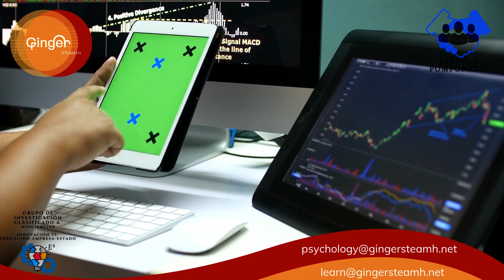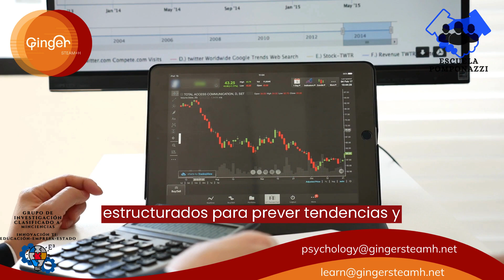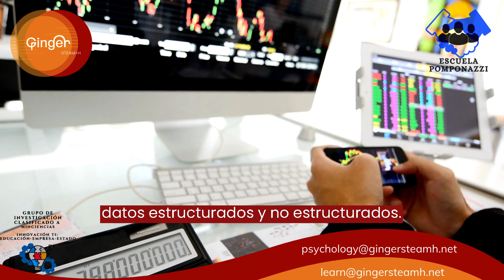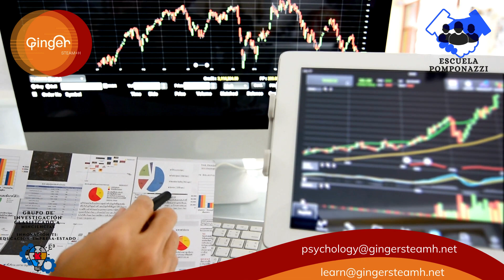Comprender y Manejar Datos Estructurados y No Estructurados La Clave para la Analítica de Datos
Comprender y Manejar Datos Estructurados y No Estructurados: La Clave para la Analítica de Datos Moderna

La analítica de datos es una disciplina en constante evolución que requiere la capacidad de trabajar con una amplia variedad de datos, tanto estructurados como no estructurados. En este artículo, exploraremos la importancia de comprender y manejar ambos tipos de datos, y cómo esta habilidad es esencial en el entorno empresarial actual.

I. Datos Estructurados vs. Datos No Estructurados

Antes de sumergirnos en los detalles de cómo comprender y manejar estos tipos de datos, es importante comprender sus diferencias fundamentales:

Datos Estructurados: Son datos organizados en tablas o bases de datos, donde cada elemento tiene un formato definido. Ejemplos comunes incluyen datos financieros, registros de ventas y datos demográficos.

Datos No Estructurados: Son datos que carecen de una estructura predefinida y no se pueden organizar fácilmente en una tabla.

II. Comprender Datos Estructurados

La comprensión de datos estructurados implica la capacidad de:

Explorar Datos: Utilizar herramientas como hojas de cálculo y bases de datos para analizar y visualizar datos en tablas y gráficos.

Realizar Análisis Estadísticos: Aplicar técnicas estadísticas para resumir y extraer información valiosa de datos estructurados.

Modelado Predictivo: Desarrollar modelos predictivos basados en datos estructurados para prever tendencias y tomar decisiones informadas.

Integración de Datos: Combinar datos de diferentes fuentes para obtener una visión más completa de la información.

III. Manejar Datos No Estructurados

El manejo de datos no estructurados es igualmente importante y requiere habilidades específicas:

Visión por Computadora: Utilizar técnicas de análisis de imágenes para extraer información de fotos y videos.

Minería de Texto: Identificar patrones y tendencias en grandes cantidades de texto no estructurado.